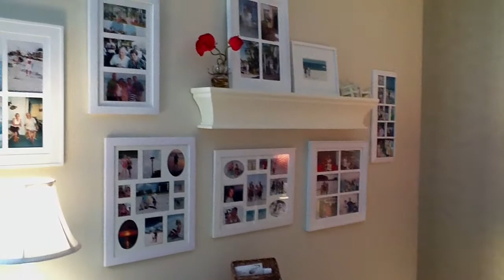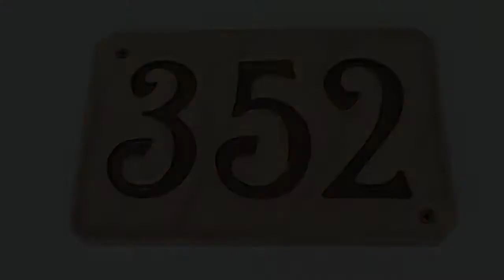BGRE: Sea Oats 352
2 bedroom, 2 bath with Gulf front view. 3rd floor unit totally renovated and decorated 2 years ago. King in the master, 2 twins in the guest bedroom and sleeper sofa in living room.This unit not suited for children.

Bedrooms: 2 Baths: 2 Sleeps: 6  Minimum Nights: 7